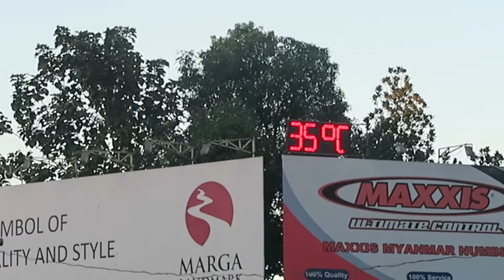163. Holy Spirit Strength